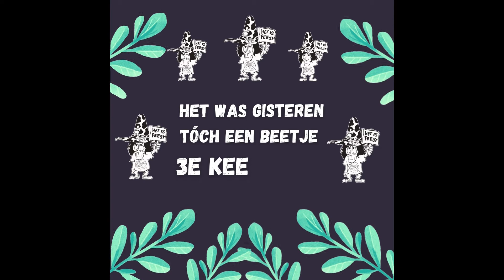3e Keesdag 2021 | Toch nog een beetje feest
Om het gemis van 3e Keesdag 2021 in TivoliVredenburg een beetje te verzachten, ging Kees van Hondt bij een aantal fans langs met een mooi Keespakket.

Meer Kees? Ga dan naar